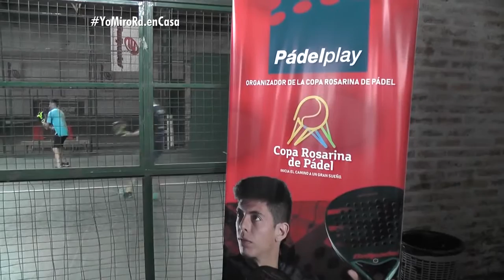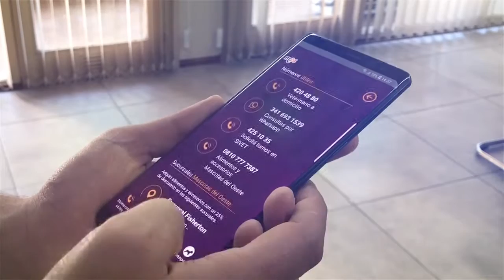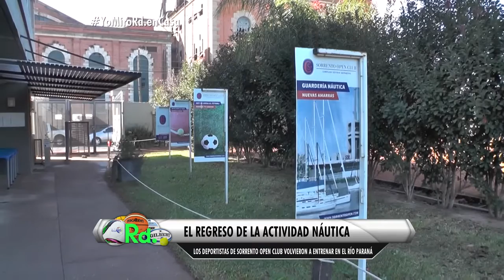RD AL TOQUE 5-7-2021